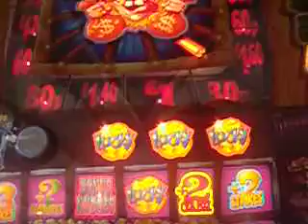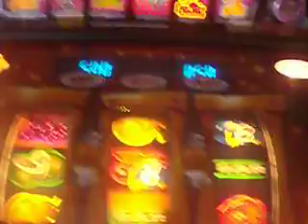Barcrest-Lucky Strike-£5 Top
Getting the top on this machine...Good sound quality this time, the top only does £5 though.